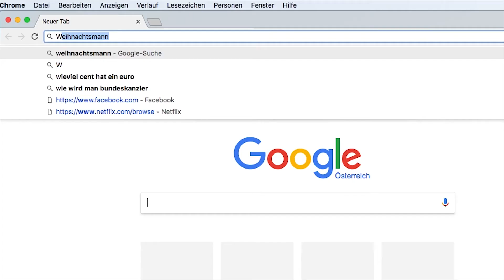FACETIME | Max Ratzenböck & Klaus Hofbauer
Ein Facetime-Video mit Komiker Max Ratzenböck bekannt aus Nachspielzeit.
Ab 27. November ist es wieder soweit.

Unser "Hofbauer´s Weihnachtsmarkt" bringt Euch in diesem Jahr wöchentliche Gewinne, coole Videos mit Komiker Max Ratzenböck, viele Aktionen, Geschenkideen und geniale Highlights! Ein Abwechslungsreiches Programm erwartet euch. Besucht uns in Simbach am Inn und holt euch die besten Geschenke für Fußballer und Sportler!
► "Exklusiver Eröffnungsabend" am 30. November, ab 18.30 Uhr:
Um die Story um Weihnachten herum voll und ganz auskosten zu können, solltet Ihr uns am besten auf unseren Kanälen folgen.

Wir wünschen Euch eine fröhliche Weihnachtszeit! :)